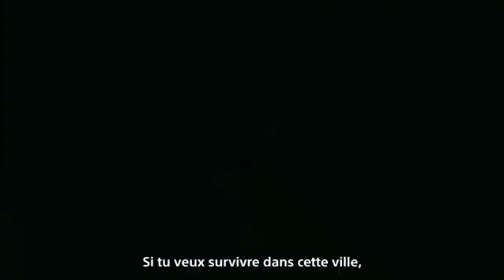Présentation de plusieurs games du moment.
Découvrez 6 jeux vidéo disponible actuellement ainsi que 2 prochaines sorties début juin 2023.